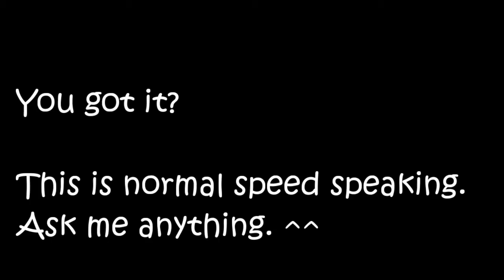4 Simple Phrases in Kansai Dialect you can use right now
4 Simple Phrases in Kansai Dialect you can use right now

Please try to use Kansai dialect when you come to Kansai area such as Osaka, Kyoto, Nara, Kobe and so on.
I think speaking kansai dialect makes your trip or life more fun. ^^
I hope you have a great time in Kansai.

The following is another great video.
「Japanese Challenge | English dude speaking Japanese | JaDan - Dan in Japan」